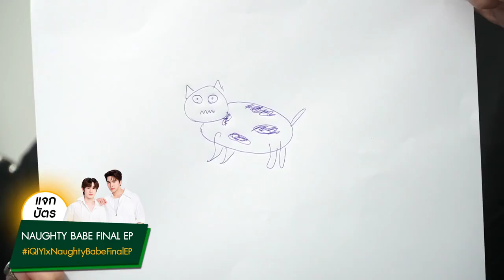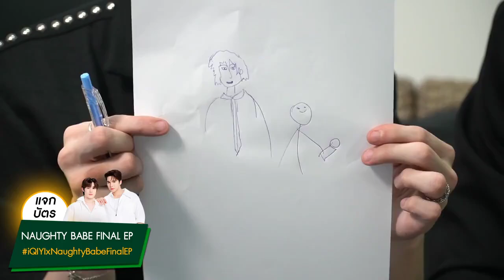iQIYI Celeb Live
- Naughty Babe
- My Universe
- Absolute Zero
- Venus In The Sky